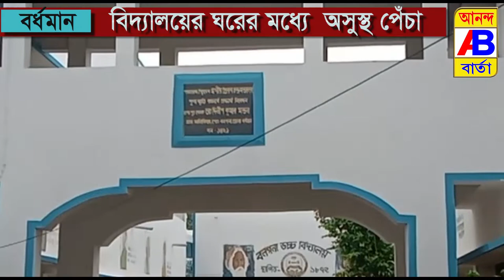বাইরে থেকেও কানে আসছে,বিদ্যালয়ের ঘরের মধ্যে থেকে বের হচ্ছে অদ্ভুত কর্কশ শব্দ,কি হতে পারে?